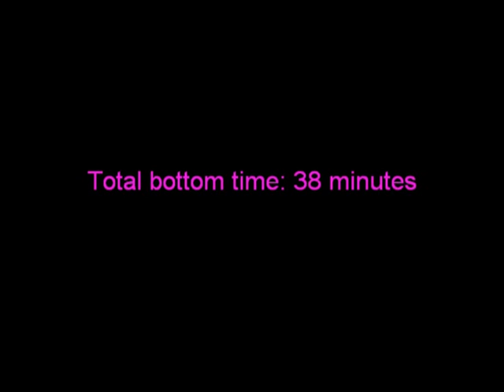Yellow Brick Road Scuba Dive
Diving The Yellow Brick Road, Ft Lauderdale, Florida